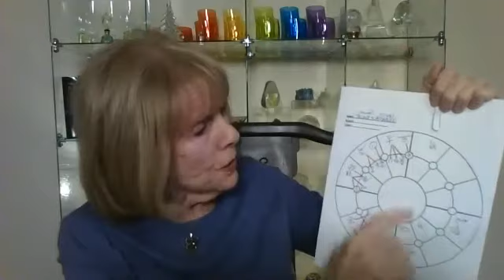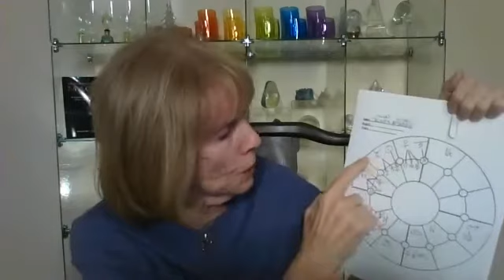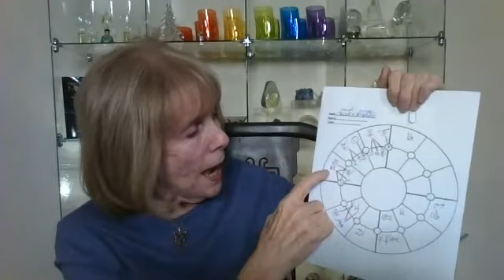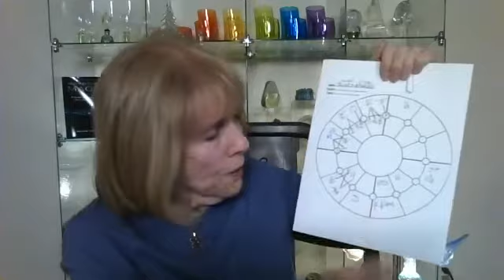Trumpology Report-Trump and Julian Assange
Maxine Taylor makes a very interesting comparison between the birth charts of Trump and Julian Assange